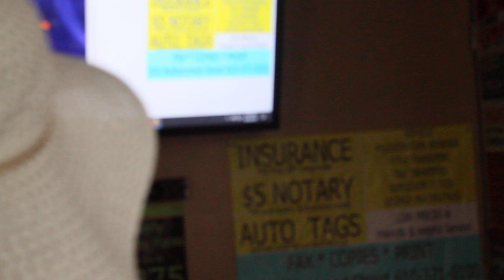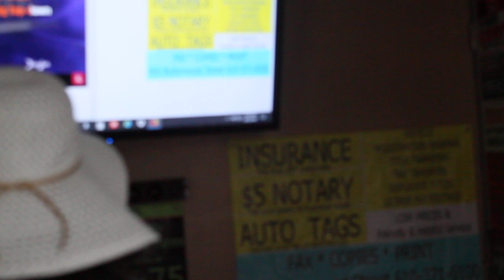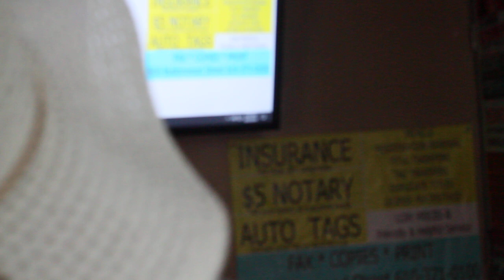Don't Cry Outloud by melissa manchester - karaoke cover by dee